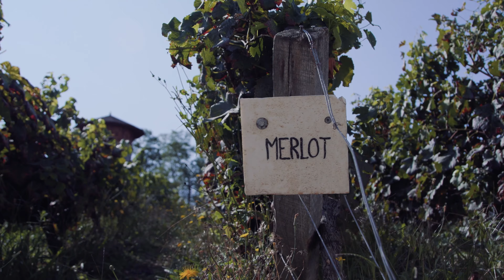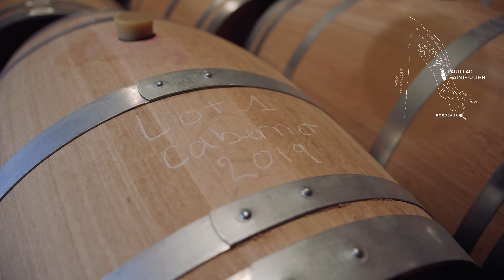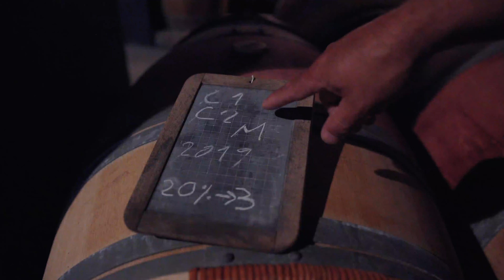CVM - Les appellations du Médoc FR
Un portait des AOC de la péninsule, à travers leurs spécificités géographiques et gustatives.